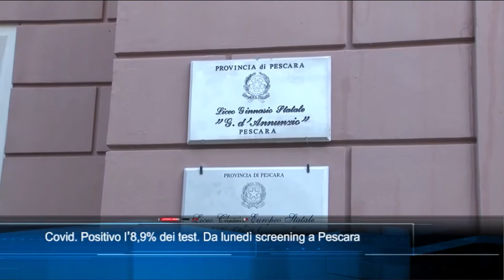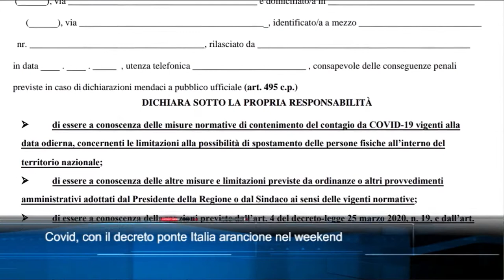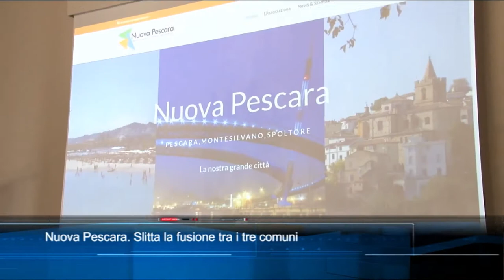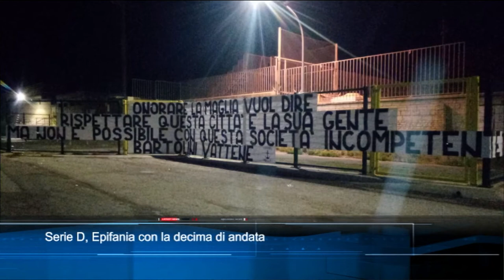TgSei edizione delle 19 di martedì 5 gennaio 2021